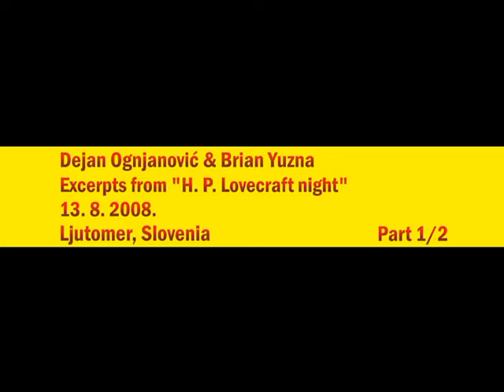Dejan Ognjanovic & Brian Yuzna - excerpts from "H. P. Lovecraft night" - Grossmann 2008 - part 1/2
Dejan Ognjanovic & Brian Yuzna

Excerpts from "H. P. Lovecraft night"

Shot at Grossmann Film & Wine Festival 2008
Ljutomer, Slovenia

Part 1/2